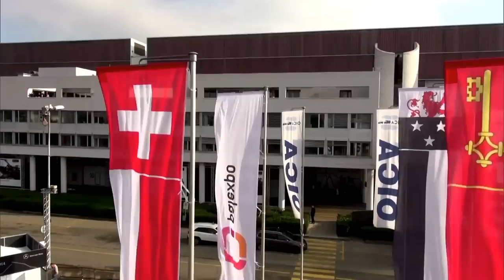Geneva Motor Show 2014 - The Trailer